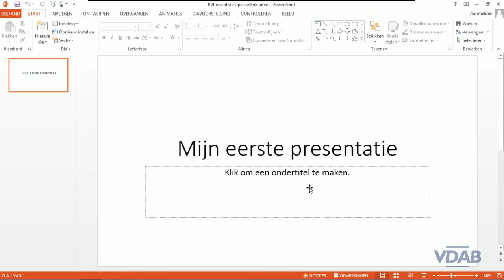PowerPoint2013 - 2.3-PresentatieOpenen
PowerPoint2013 - Presentatie Openen